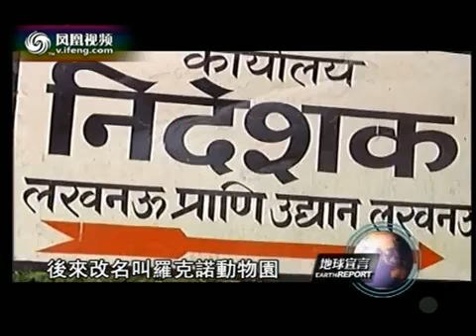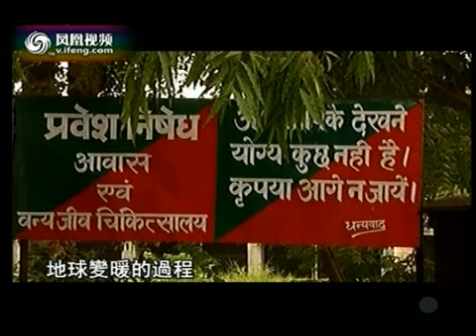地球宣言2011-03-01 动物园成阻止气候变化的典范